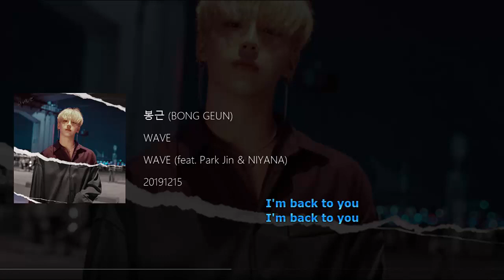봉근 (BONG GEUN) Feat. 박진 (Park Jin) and 니야나 (Niyana) - WAVE Lyrics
Artist: 봉근 (BONG GEUN)
Title: WAVE
Album: WAVE (feat. Park Jin & NIYANA)

Hangul
네가 떠나고 난 빈자리
홀로 남아 I think about it
우리 만남 영원하자 했던
너와 내가 이제는 저기 멀리
멀어져 멀어져 멀어져가
추억만을 남겨놓은 채로
사랑의 빈자리에 이별이 오니
I I tried to for get you 함께 왔던 바다
저 파도에 실어 너를 보내려 해
I I tried to forget you 돌아오는 파도
저 파도에 네가 다시 오는듯해
너를 지우려 지우려 해도
안된다는 사실만 아 Know it
너를 비우려 비우려 해도
생각처럼 되지를 않아
Ah 널 보내기는 힘들 것 같아
그래서 지금 난 Oh
I'm back to you
난 너가 없으면 어쩔 수 없나 봐
난 너를 보내기엔 부족한가 봐
너는 밀물처럼 밀려오고 나는 눈을 감아
도망가지 않아 네 생각에 깊이 잠겨
무인도지 표류하고 결국 난 혼자인 걸
그래도 살아가야 해 또 해는 뉘엿
어두워져도 선명한 기억
퍽이나 너는 내 생각 해
이런 한심한 질문에 벌벌 떠는 내가 미워
너를 찾아가 날아가 Fly Yeah
사랑 앞에 자존심은 다 Bye Yeah
네가 없인 나는 아무것도 못 해
거렁뱅이 내가 어떻게 살진 안 봐도 뻔해
사랑 앞에 자존심은 Bye Yeah

Han & Rom
네가 떠나고 난 빈자리 홀로 남아
nega tteonago nan binjari hollo nama
I think about it
uri mannam yeongwonhaja haettdeon
neowa naega ijeneun jeogi meolli
meoreojyeo meoreojyeo meoreojyeoga
chueokmaneul namgyeonoheun chaero
sarangui binjarie ibyeori oni
I I tried to for get you
함께 왔던 바다
hamkke wattdeon bada
jeo padoe shireo neoreul bonaeryeo hae
I I tried to forget you
돌아오는 파도
doraoneun pado
jeo padoe nega dashi oneun deuthae

neoreul ijuryeo jiuryeo haedo
andoendaneun sashilman ah know it
neoreul biuryeo biuryeo haedo
saenggakcheoreom doejireul anha

ah neol bonaegineun himdeul geot gatha
geuraeseo jigeum nan oh

nan neoga eobseumyeon eojjeol su eobtna bwa
nan neoreul bonaegien bujokhanga bwa

neoneun milmulcheoreom millyeoogo naneun nuneul gama
domanggaji anha ne saenggage gipi jamgyeo
muindoji pyoryuhago gyeolguk nan honjain geol
geuraedo saragaya hae tto haeneun nwiyeot
eoduwojyeodo seonmyeonghan gieok
peogina neoneun nae saenggak hae?
ireon hanshimhan jilmune beolbeol tteoneun naega miwo

neoreul chajaga naraga fly yeah
sarang ape jajonshimeun da bye yeah
nega eobshin naneun amugeotdo mothae
georeongbaengi naega eotteohke saljin an bwado ppeonhae